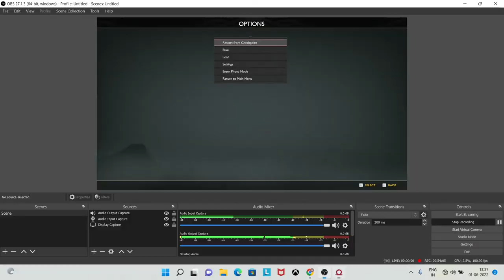GOD OF WAR Walkthrough Part-11 in HINDI